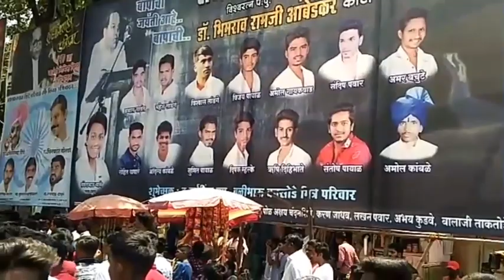BHIM JAYANTI 127 (Rajashri shau maharaj pratishthan ) X LINE